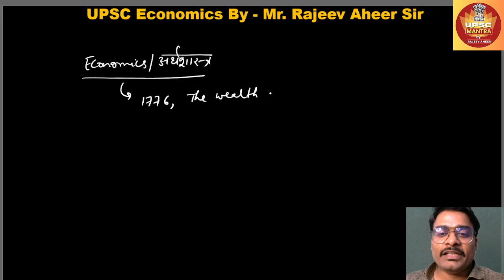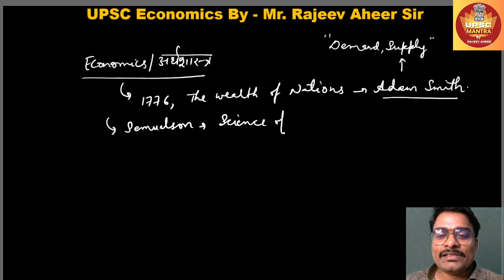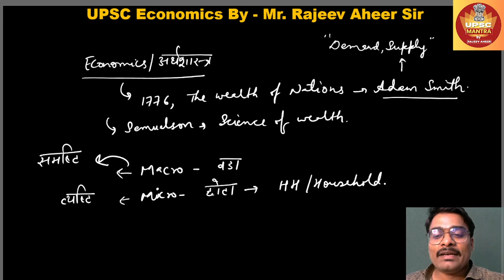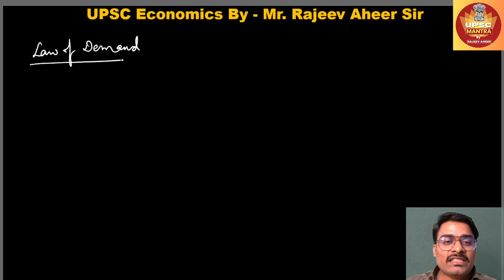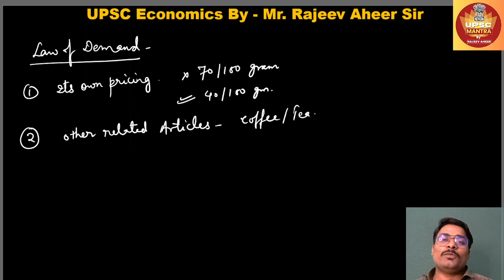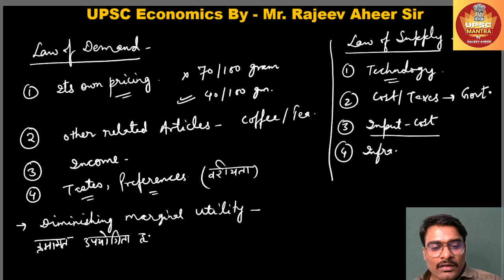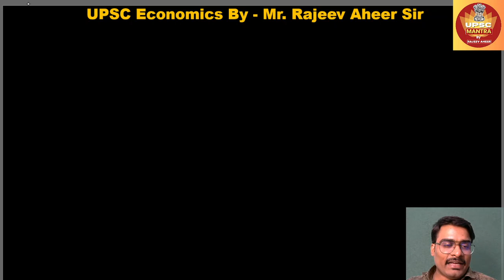INTRODUCTORY ECONOMICS | अर्थव्यवस्था | GS ECONOMICS | UPSC | INDIAN ECONOMY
Hello viewers, this series of videos will provide you new insights and basic understanding of economics. The students who finds economics difficult to comprehend, may feel easy. The videos will be helpful in UPSC, State PCS and other competitive exam